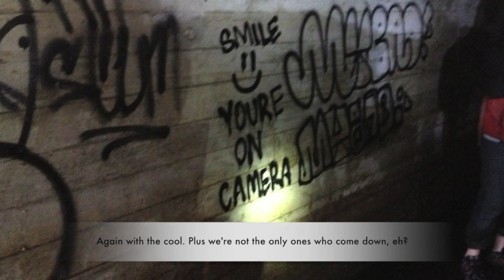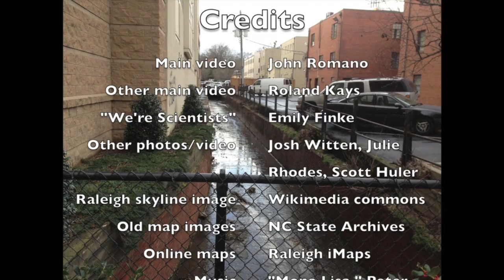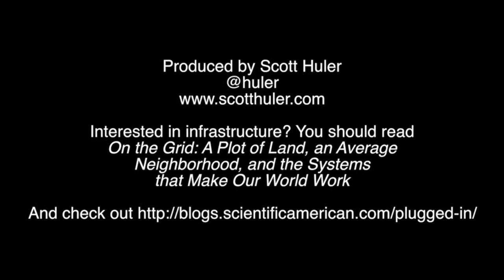Stormwater Rundown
For ScienceOnline 2013, I led a tour of scientists and science writers through the storm water tunnels of Raleigh, NC, giving a small lesson in infrastructure and a large lesson in the coolness of the world. This is a record of that tour.